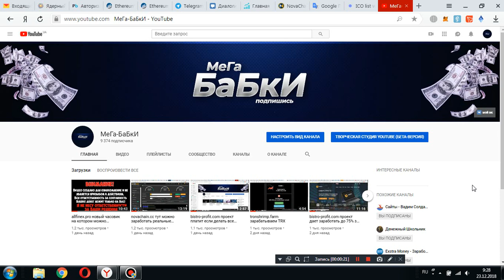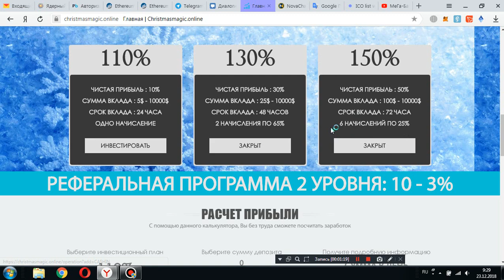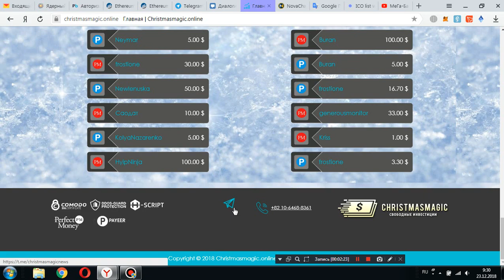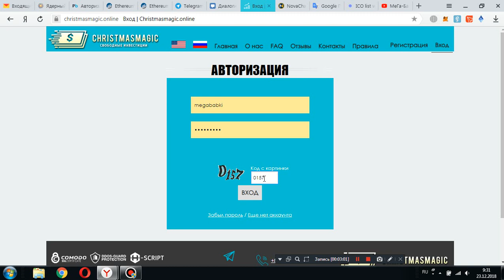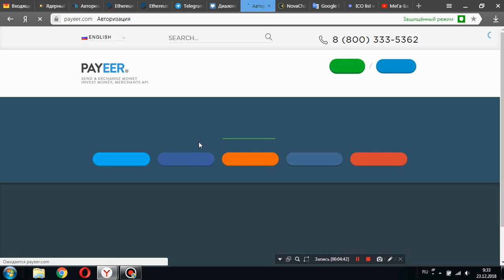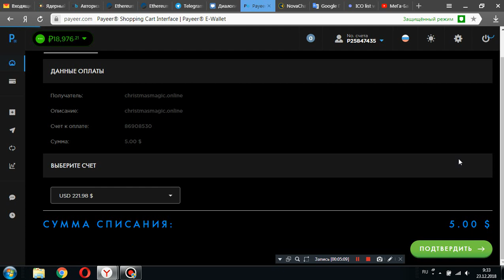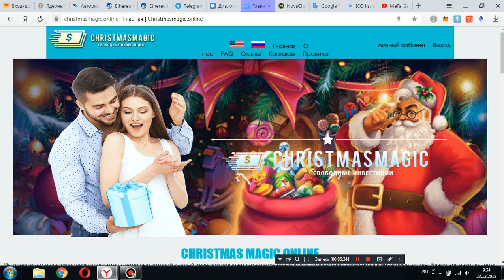christmasmagic.online новый хайп можно заработать от 10% в сутки